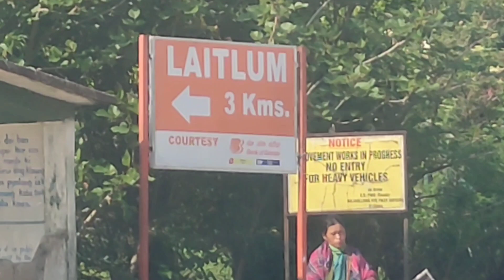Visit Laitlum: The Beautiful Place Peace of Mind#Meghalaya India